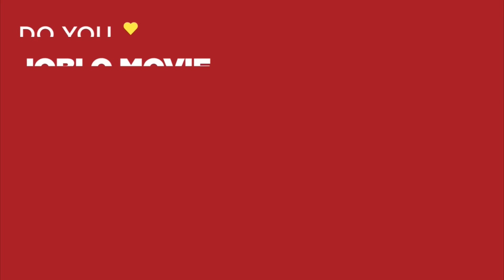THE DEVIL WEARS PRADA Clip - "Andy Gets A Makeover" (2006)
PLOT: A smart but sensible new graduate lands a job as an assistant to Miranda Priestly, the demanding editor-in-chief of a high fashion magazine.

RELEASE DATE: June 30, 2006
GENRE: Comedy, Drama
STARS: Anne Hathaway, Meryl Streep, Adrian Grenier